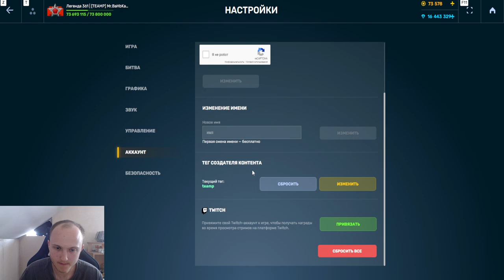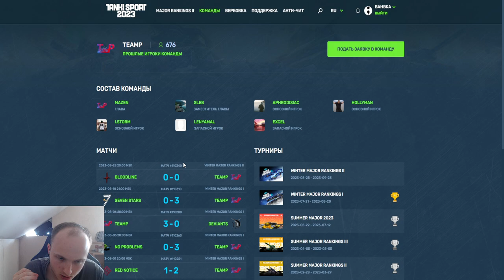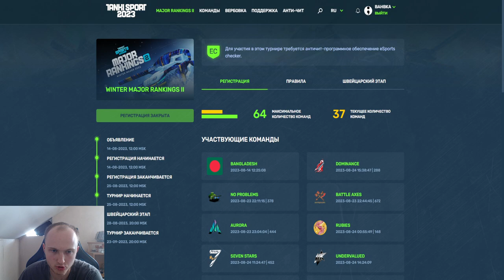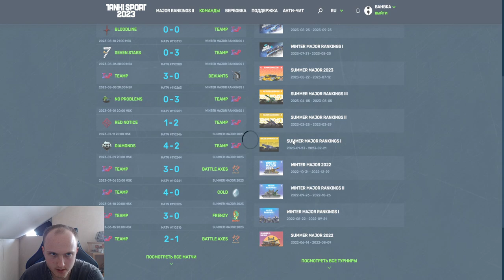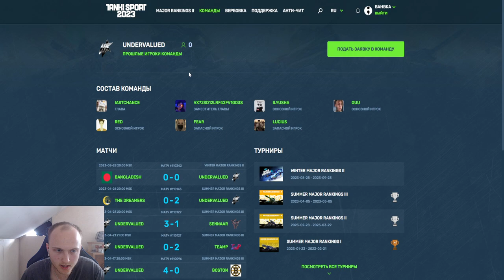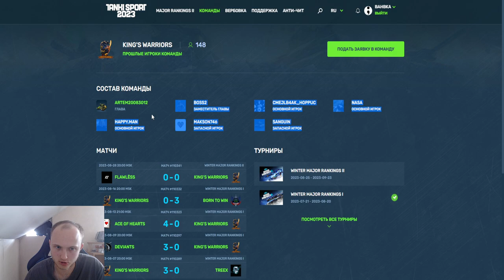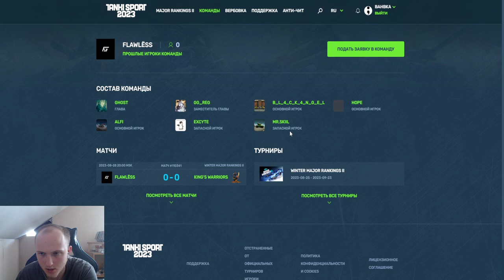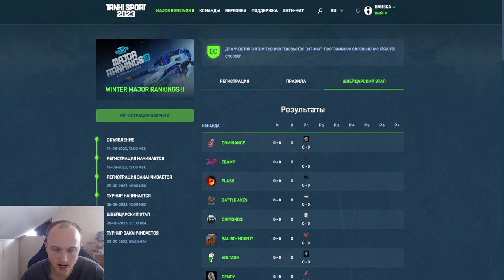КТО ВЫИГРАЕТ ВТОРОЙ РМР К МАЖОРУ?! ПРОФФИСИоНАЛЬНАЯ АНАЛИТИКА ТАНКОВОГО КИБЕРСПОРТА в ТАНКАХ ОНЛАЙН